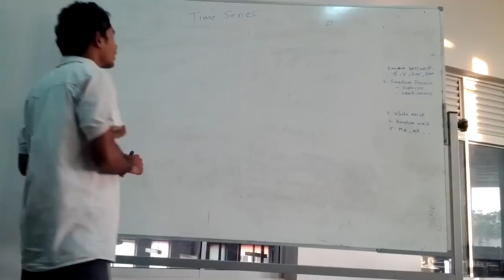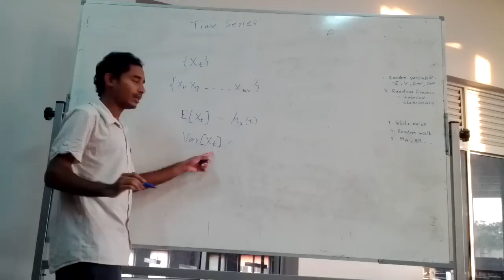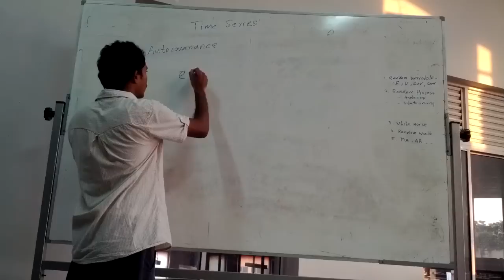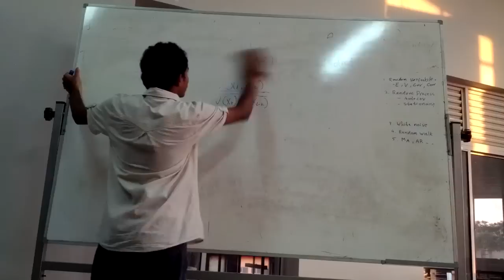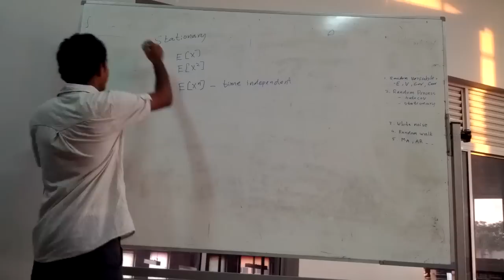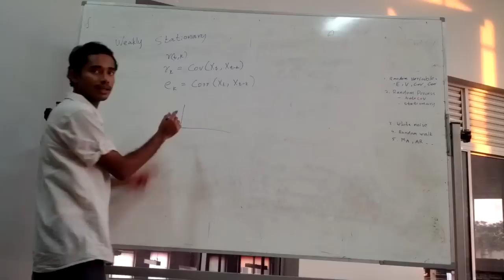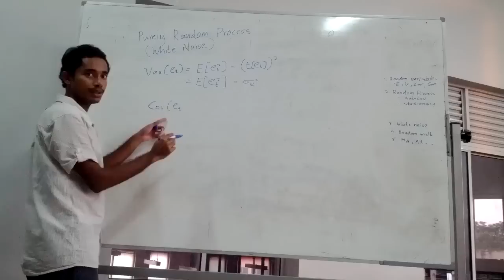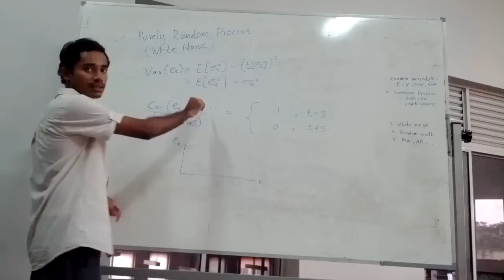S01E02 Time Series - Random Process 1 of 2